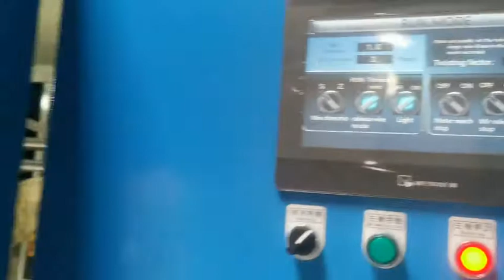Triple twist machine for network cable pair twist usage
tips on the triple twist machine to pair twist of insulation wire.
high frequency to use at CAT6/CAT6A,CAT7,CAT8 to high yield and pass fluke test,one complete machine to save space,save costs at employee.

We have been dedicated on wire and cable manufacturing field from machinery to raw material to support customer to build their cable plant since 2010.

5 Global 500 companies in use,More than 200 customers in total.
No customer complaints for 10 consecutive years.

Benefit you,save your money and sourcing time.